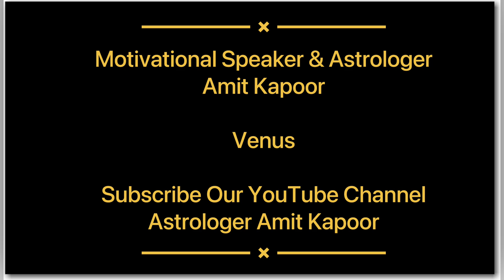VENUS IN BIRTHCHART | VERY STRONG PLANET IN SOLAR SYSTEM ( IN HINDI )